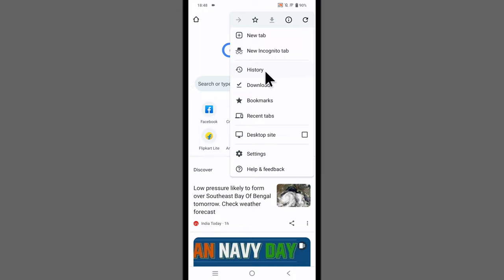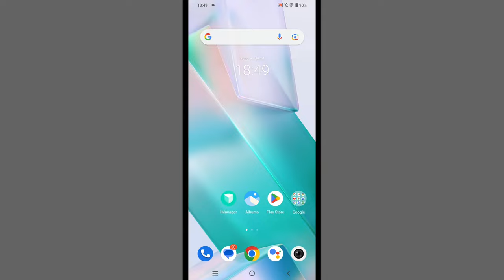How To Delete Chrome History In Vivo Mobile